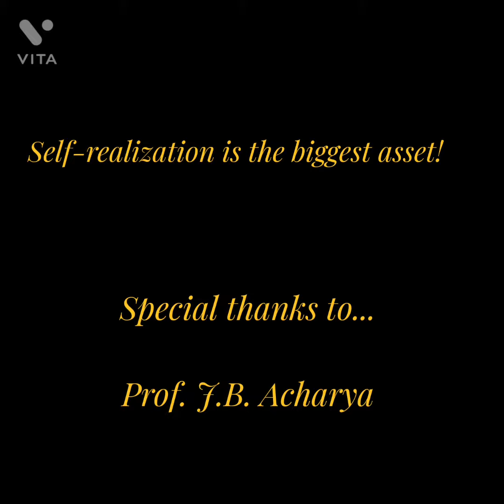A PROMISE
A J B Films

Introducing  Calin

Script & Direction - Shakti Acharya
Producer - Satya Acharya

Special Thanks to Prof. J. B. Acharya